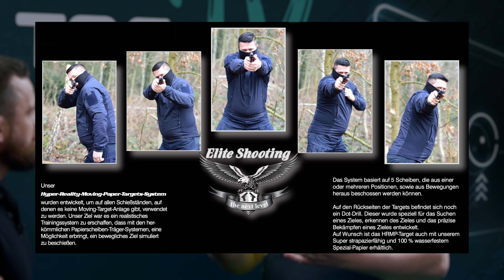Enforce Tac 2023: Elite Shooting - Modulares Moving Target System für individualisierte Trainings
Live aus Nürnberg: Christian Samrey-Breul gibt uns einen Einblick in seine neu entwickelten Targetsysteme. Sein Portfolio reicht von modularen Moving Target Systemen, Wasserfesten Targets bis hin zu komplett inidividualisierten Trainings für Behörden, Sicherheitskräfte, Sportschützen und Jäger.

Die Enforce Tac 2023 ist der Branchentreffpunkt für Fachbesucher aus Behörden mit Sicherheitsaufgaben und den Streitkräften. Die Fachmesse steht für diskrete Atmosphäre, höchste Qualität und bietet alles, was behördliche Sicherheitsexperten und Militärangehörige benötigen.